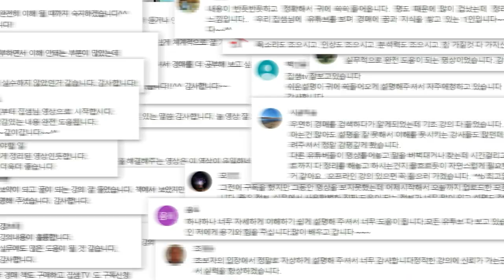집샘의 부동산경매 정규강의 시작합니다.